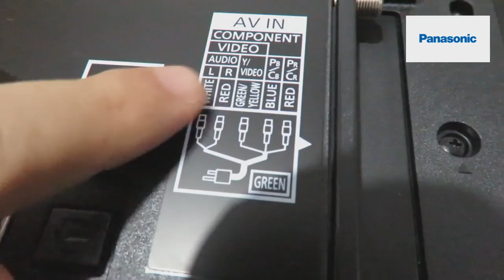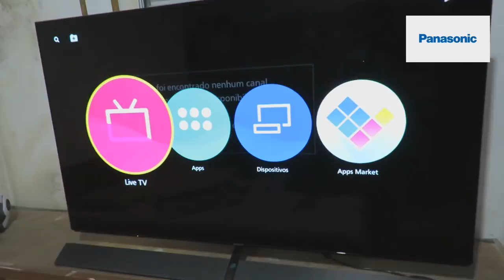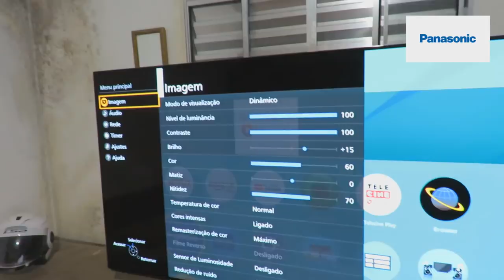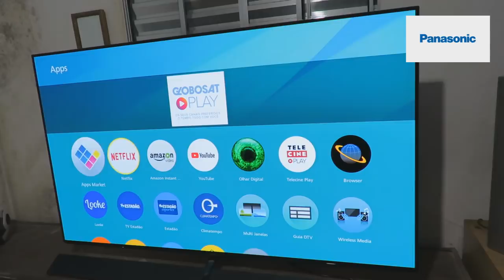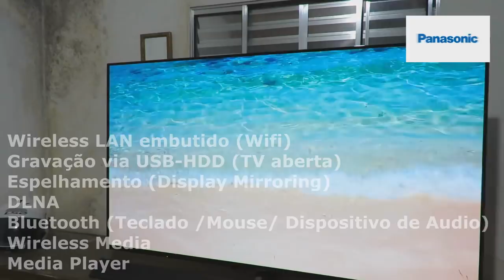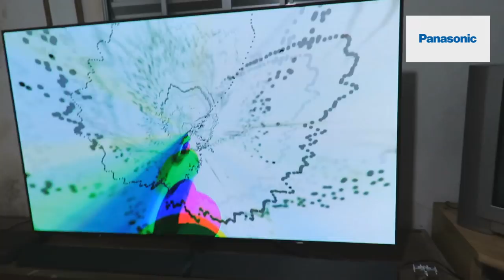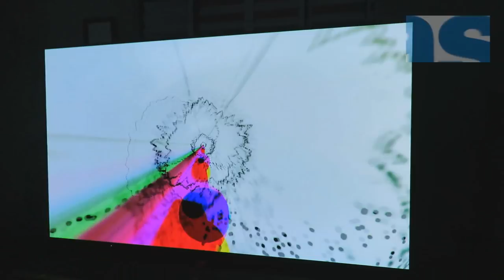Panasonic Viera TC-65EZ1000 4K OLED TV (apresentando o aparelho)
Um monolito digital!
Televisor de 65" com resolução 4K e tecnologia OLED.
Mas o que é foda mesmo nela é o seu sistema de som composto por 14 auto falantes!!!

Babando aqui.